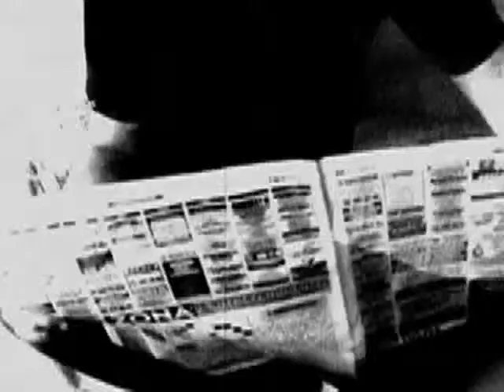instant distortion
school project 2006
adobe premier class

we had to pick a painting, and from there make up a story to end up with the image of the painting at the end.